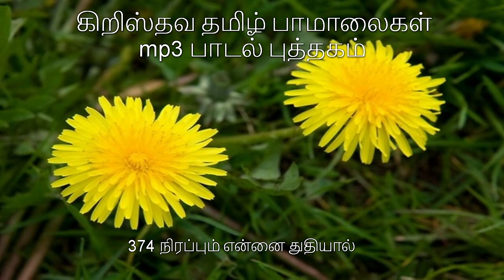374 நிரப்பும் என்னை துதியால்